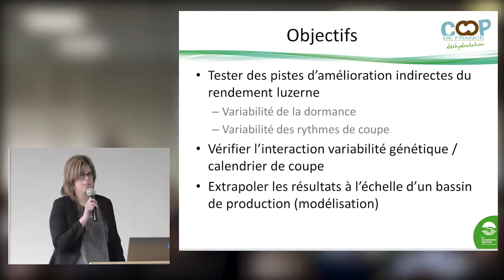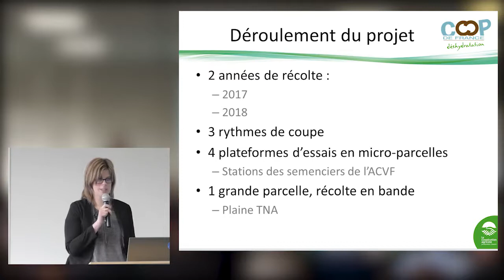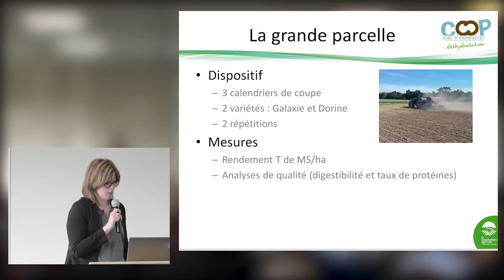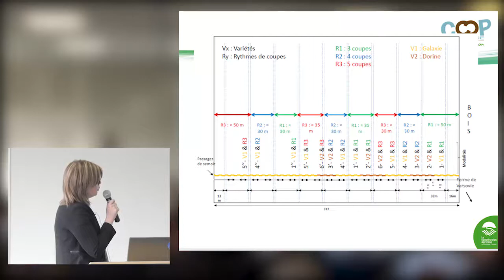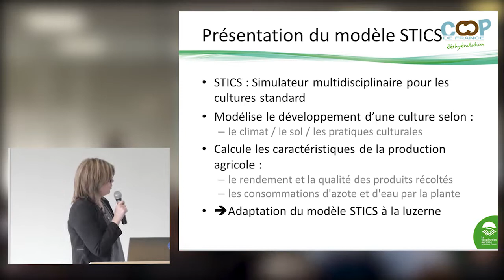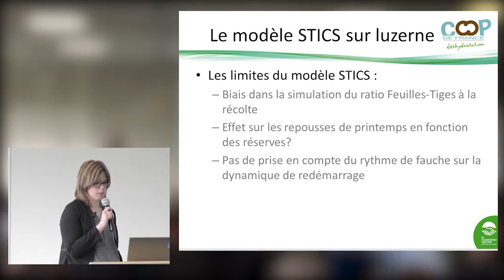CERA 6 : Expérimentation Variluz (Mylène Maudier, Téréos)